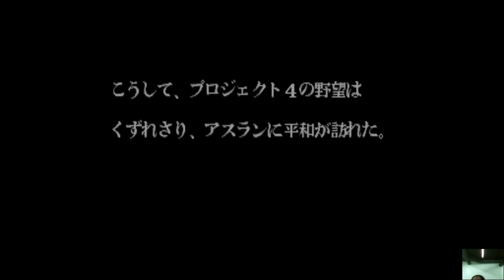Area 88 Greg Gates "Godlike" "No Autofire" Difficulty: 7 Damage: Biggest 1CC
This time i play as Greg Gates using his air to ground A-10 Thunderbolt and is the fattest of the squadrons both himself and his aircraft. He lacks normal forward firepower, but makes up for it for lower fighting missions and can dominate the ground with ease if correctly used.

Special Note: Greg's Round Laser is the strongest munition from the three aircraft fighters and only he can use it when called for to unleash devastating firepower that looks like a flame singularity roaring comet doughnut.

Here is the airliner rescue scene from the 1985 anime of area 88.
   • How veteran military pilot remove a b...
A No Death/No Miss solo play of the Japanese version of U.N Squadron that has the random Special Stage of rescuing a doomed airliner in flight that you scramble immediately, giving you no chance to prepare armaments.

The Extra Stage: Is not present in the U.S release being that it was too morbid for American's if the player failed on rescuing the passengers. The mission is to shoot remove all three planted top and bottom disc bombs while carefully not shooting the airliner, while at the same time evading enemy aircraft's that try to render your progress. If the player accidentally shoots the airliner, the damage meter will reduce on each hit respectively.

Note: This is my best run to date.

"No Autofire"
Difficulty: 7
Damage: Biggest